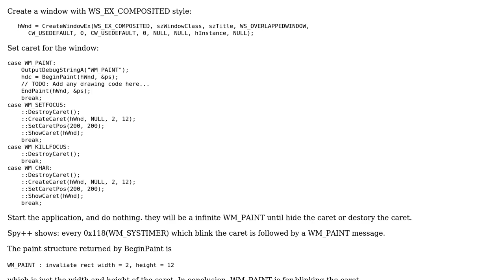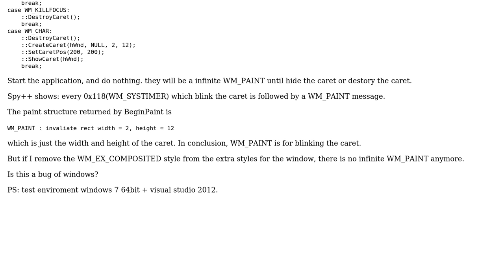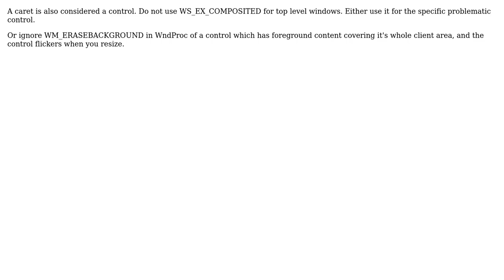WS_EX_COMPOSITED cause unexpected WM_PAINT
With thanks & praise to God, and with thanks to the many people who have made this project possible! You are responsible for your own actions.